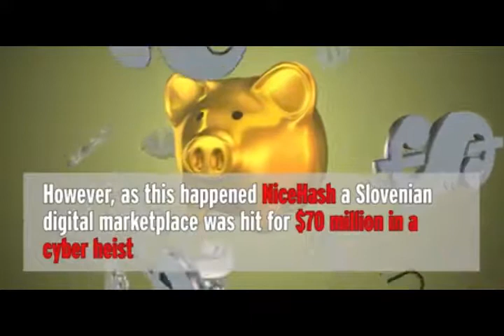Bitcoin blows past $16,000 as online marketplace NiceHash gets robbed of $70m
Bitcoin blows past $16,000 as cryptocurrency marketplace NiceHash gets robbed of $70 MILLION

Bitcoin is showing no signs of slowing down.

On the same day the digital currency topped $16,000 for a single unit, a massive digital heist took place that emptied out $70 million (£51 million) worth of the digital currency from a marketplace based in Slovenia.

NiceHash was the victim of cyber hackers that emptied 4,700 Bitcoins from its digital wallet.

The company says it has taken its service down while it investigates the heist and hasn't made it clear whether or not clients were affected.